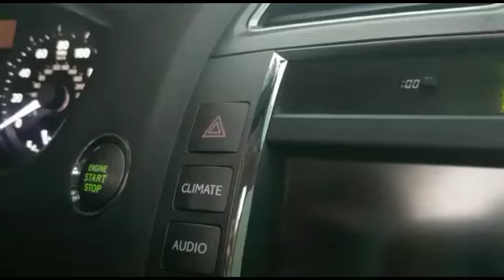Hum Park Main gay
Travel Park Abu Dhabi